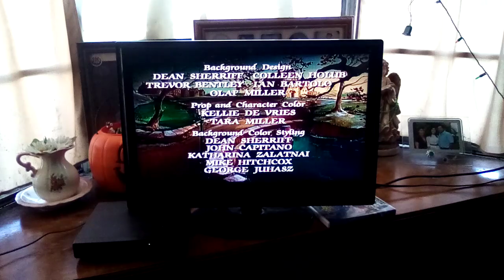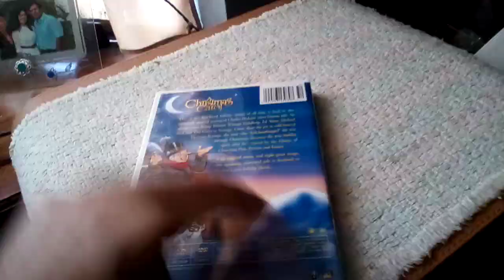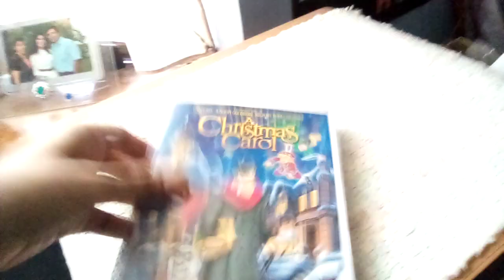Closing To A Christmas Carol 2004 DVD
Here's The Order:
1.Closing Credits
2.DiC Logo
That's All.

Happy Holidays!🎄⛄❄🎅